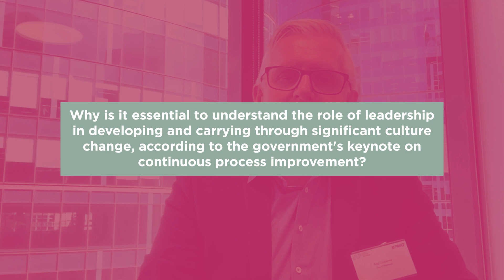Let's talk about the role leadership plays in developing culture change with Mal Osborne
At the recent Local Government Roadshow in Perth, we caught up with Mal Osborne, Chief Executive Officer, City of Bunbury on enabling continuous process improvement through holistic systems and culture change.